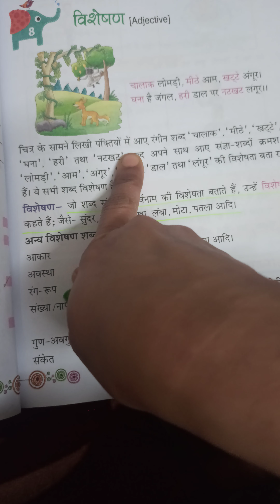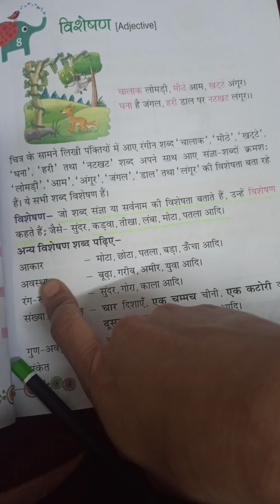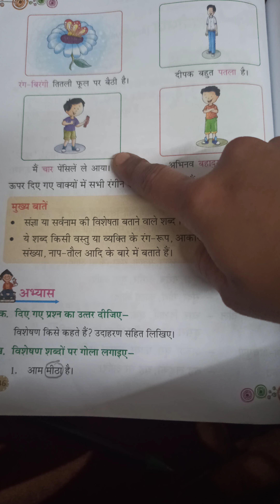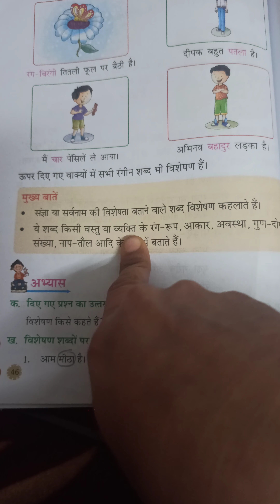Class 3 विशेषण